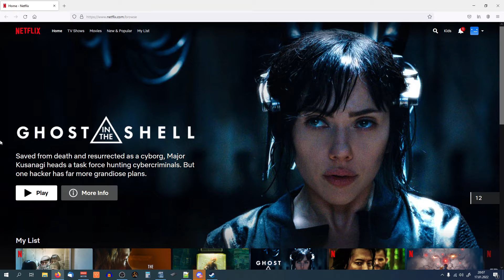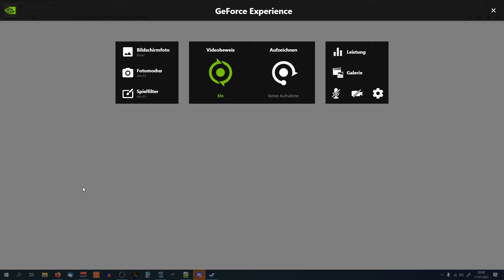netflix switches off shadowplay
If you find your shadowplay switching off for no apparent reason, it might be itself turning off when a streaming service website is opened.